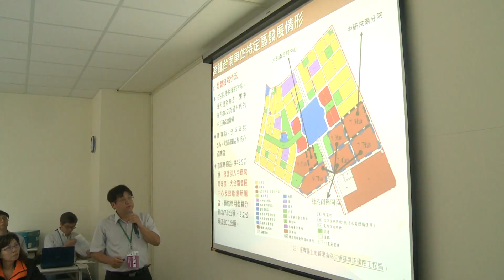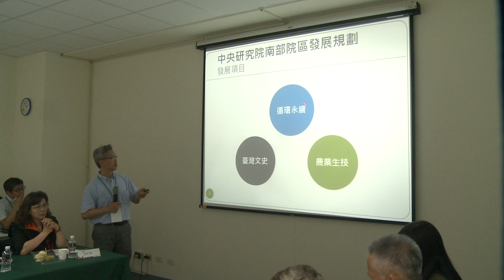20160806 總統視察「中研院南部院區」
蔡英文總統前往臺南市視察「中研院南部院區」，除說明南部院區的成立，有助提昇臺灣整體創新能量，並期許未來中央與地方充分合作，落實南院計畫，進而帶動南部產業發展。